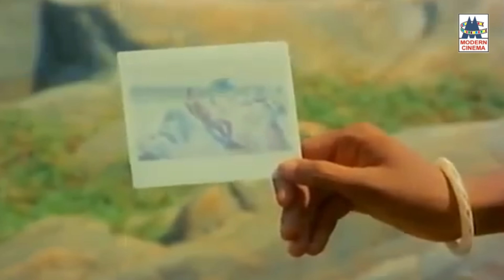S.ஜானகியின் எத்தனை முறை கேட்டாலும் மீண்டும் கேட்க தூண்டும் திகட்டாத தேன் அமுது பாடல்கள் S Janaki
Ketka thigattatha S Janaki Songs
சின்ன சின்ன வண்ண குயில் ...
மானாட கொடி...
நினைத்தால் இனிக்கும் .போன்ற S.ஜானகியின் பாடல்கள் முழுவதும் கேளுங்கள்